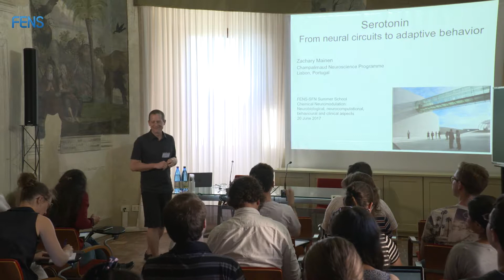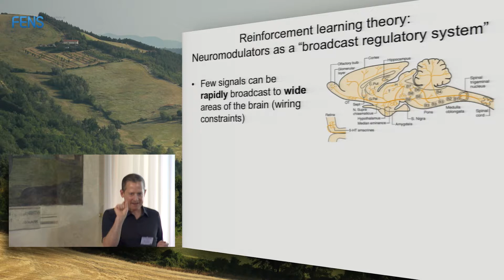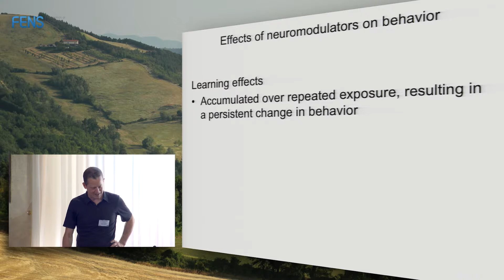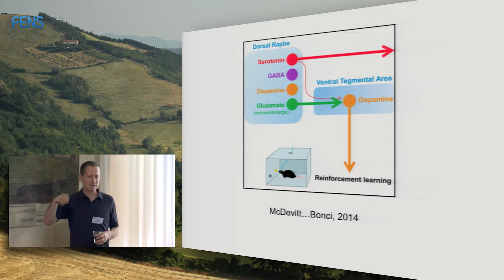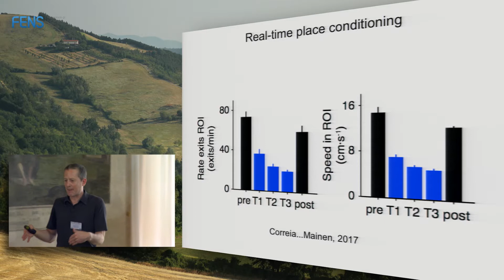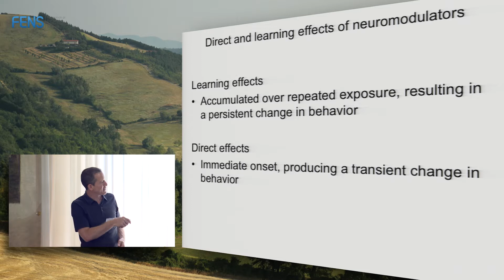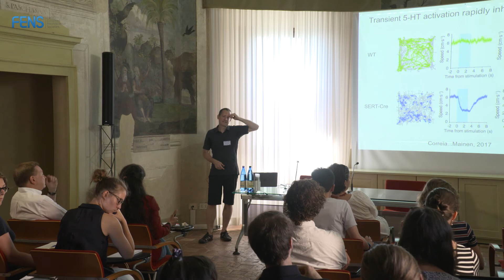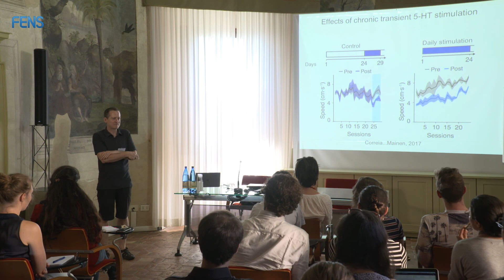Zachary Mainen on Serotonin: from neural circuits to adaptive behavior - Part 1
Dr. Zachary Mainen (Champalimaud Neuroscience Programme, Portugal) on “Serotonin: from neural circuits to adaptive behavior”; at the FENS-SfN Summer School 2017 on Chemical Neuromodulation: Neurobiological, Neurocomputational, Behavioural and Clinical Aspects, 18-24 June 2017 in Bertinoro, Italy.